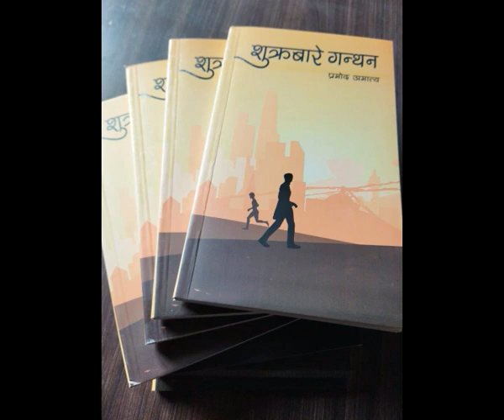Pramod Amatya, प्रमोद अमात्यया च्वसु : "मन्यंसा जिउ"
प्रमोद अमात्यया च्वसु मन्यंसा जिउ
ब्वं : शान्तराज शाक्य